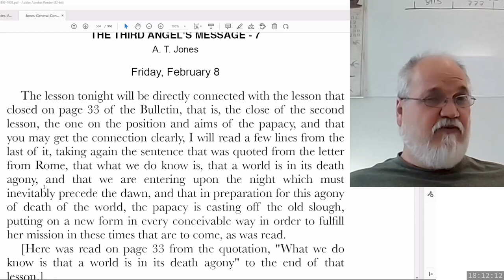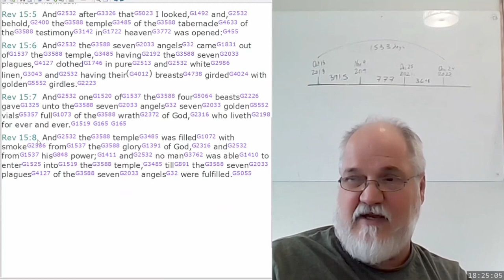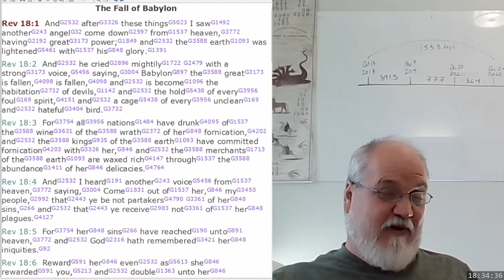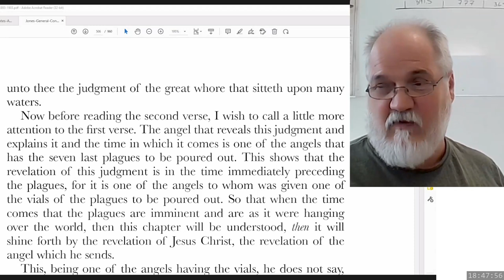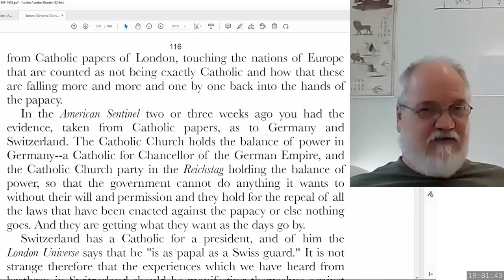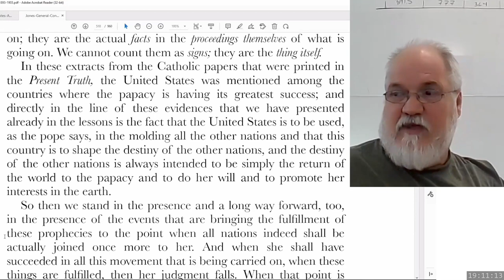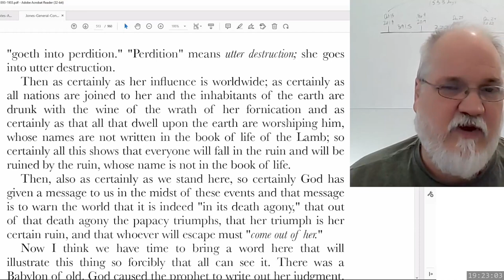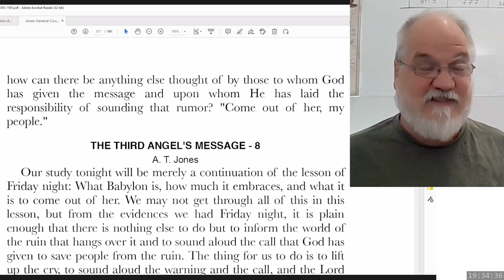2023 05 19 Three Angels Messages Part 48 - Theodore Turner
A.T. Jones - February 8, 1895 - Sermon 7